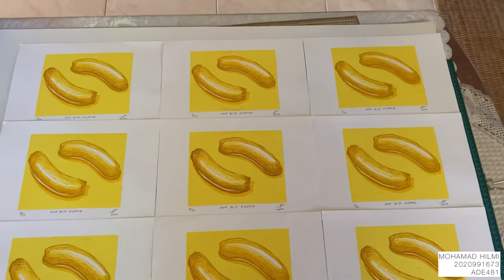Inking, Printing and Drying the 3rd Colour